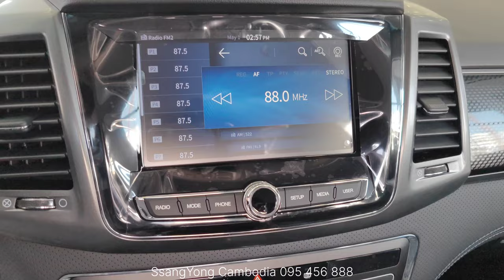2023 SsangYong REXTON SPORTS SUV + Pick Up Truck 2.2L 4WD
SsangYong Rexton Sports 2023 is 2.2L by Turbo diesel engine. The SsangYong Rexton Sports is equipped with the same engine as SsangYong Rexton. The highly efficient and quiet e-XDi220 diesel engine promises progressive driving from the beginning and acceleration at a low to medium speed bases on a strong low end torque, which is typical of SsangYong engines.
The Rexton Sports 2023 include technologies :
- Parking Assist System
- 5 link rear suspension system
- Part-time 4WD system
- Aisin 6-speed automatic transmission